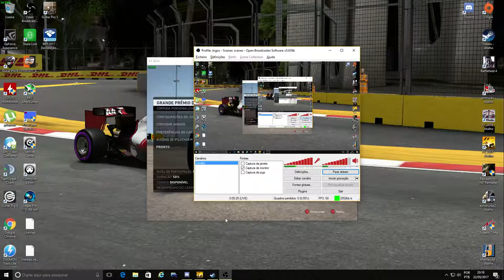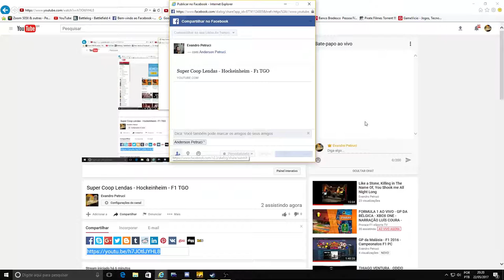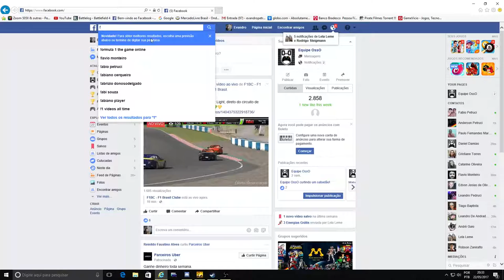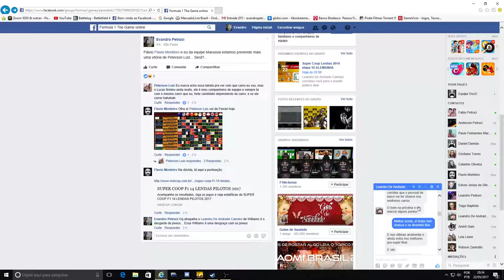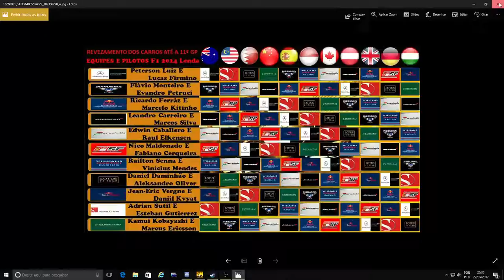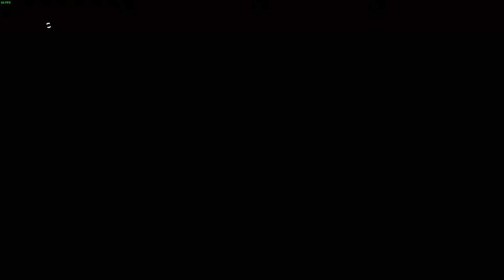Super Coop Lendas - Hockeinheim - F1 TGO